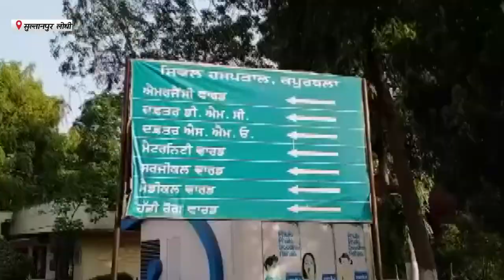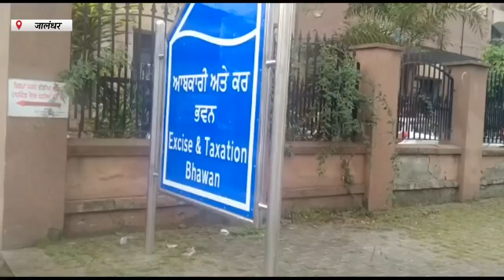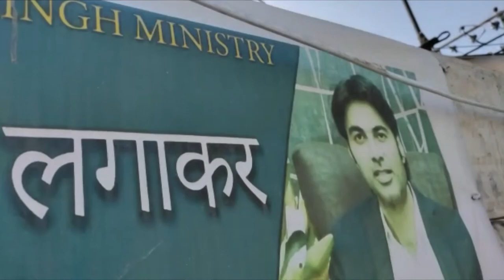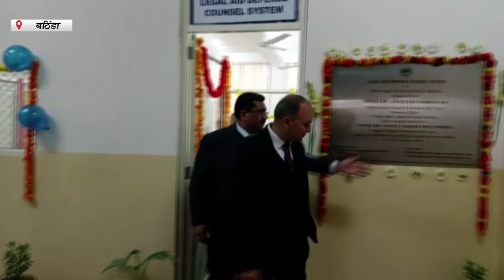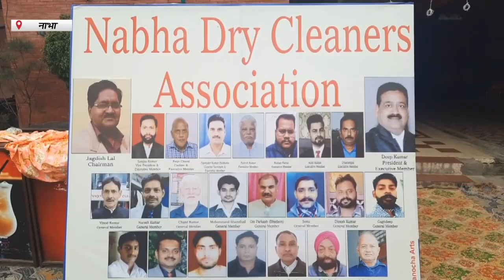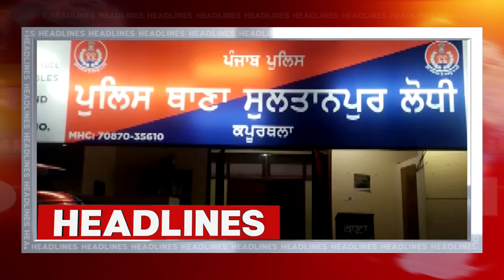Hulchul Prime Bulletin | 31 JANUARY 2022 | Hulchul TV